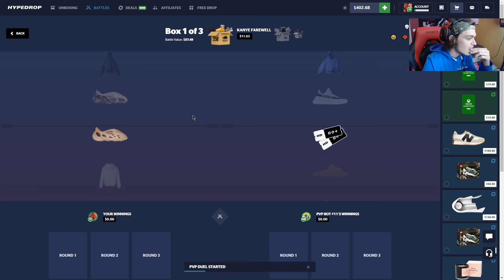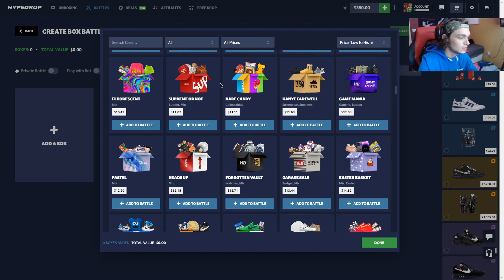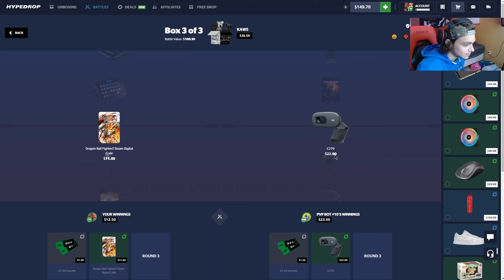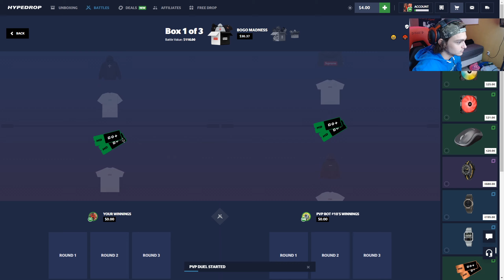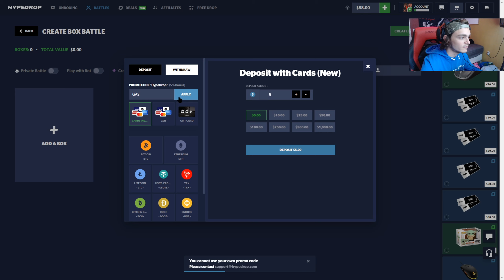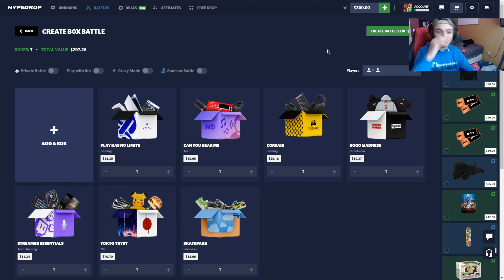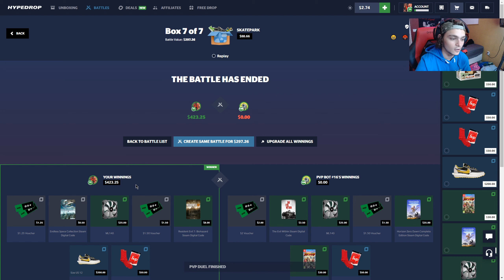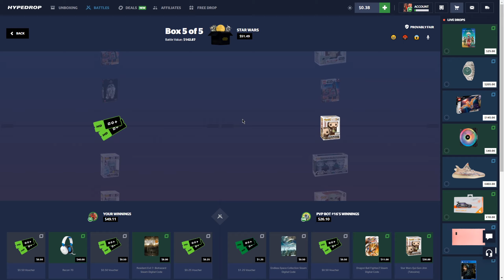HUGE WIN ON ALL IN HYPEDROP BATTLE… (INSANE)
I decided to go all in on HypeDrop with $300 and this happened...

Must be 18+ to use these sites.
These videos are made for entertainment. Play responsibly!